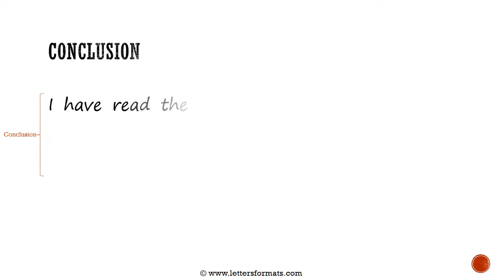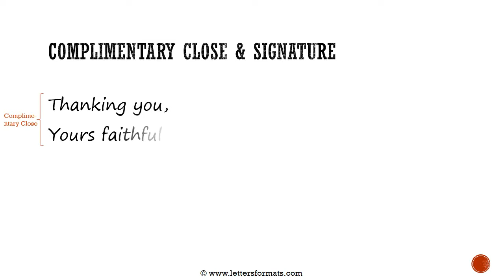How to Write a Request Letter to Bank to Issue New Passbook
Learn how to draft an application letter to the bank manager for issuance of a new passbook due to pages are over in the old passbook.